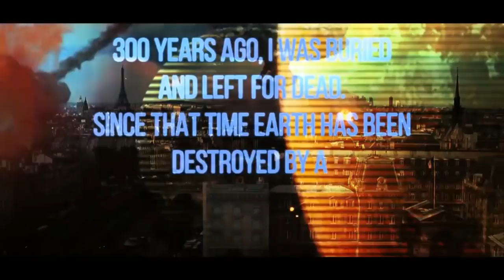The Prototype 2022 Trailer YouTube | Action Sci-Fi Thriller Movie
A government agent stumbles upon an alien conspiracy to conquer Earth. Using a blue liquid created by the aliens to make soldiers stronger, he becomes The Prototype-the only hope for mankind.
Director
Marcelo Grion
Writers
Stephen BrownMarcelo GrionStephen Karandy
Stars
Ameerah Abdullah, Zia Alexander, Jacob Baeza